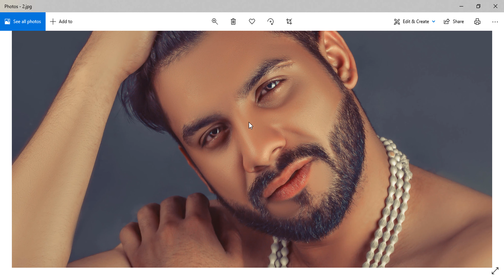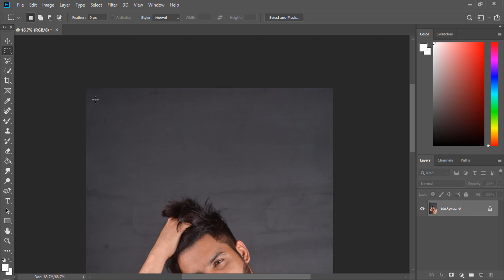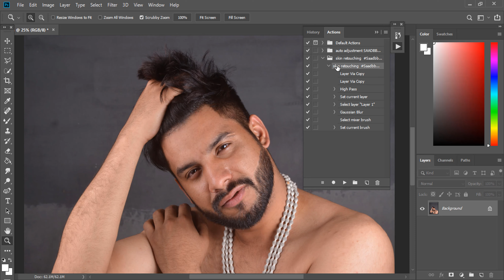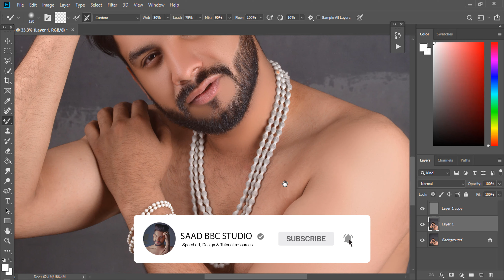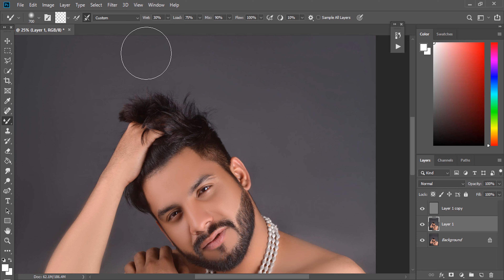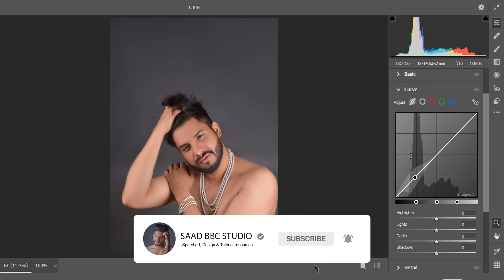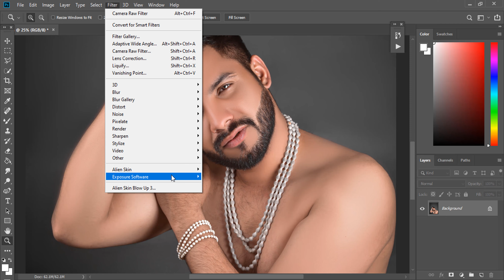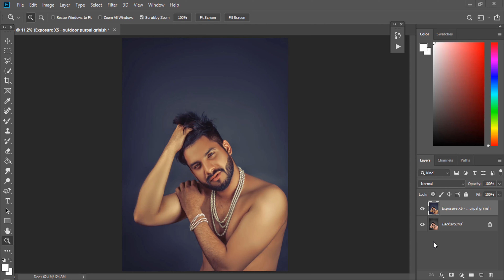Advance Photo Editing Skin Retouching in Photoshop 2 step easy method SAADBBCSTUDIO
Best Photo Retouching Photoshop Tutorials || skin Retouching 2 step easy method SAADBBCSTUDIO

                                                           2ND groups

Exposure Bundle fix erorr Exposure Editing SAAD BBC STUDIO

300+ fantastic background ultra HD backgrounds free downluad photoshop editing tutorials

ultra HD backgrounds png free downluad photoshop editing tutorials

265 File Backgrond Free downloud Saadbbcstudio Full HD Resoltion Wallpaper For Photoshop in Hindi

1500+ English Titles fonts PNG Clip arts for Photoshop free downloading photoshop cc tutorials

Studio indoor backgrounds vector background design 100+ FREE

+1000 photoshop background free editing background Saad bbc studio

adobe photoshop tutorials beginners 2020 NEW text PNG download picsart PNG Free